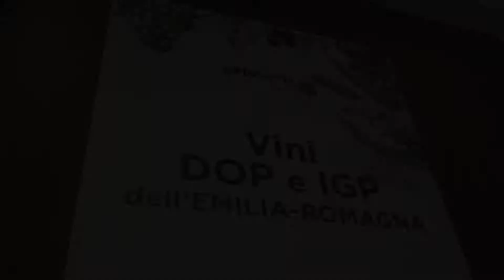Golosaria Wine: focus Emilia Romagna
Sabato 23 aprile all'hotel Meliá di Milano si è tenuta la seconda giornata di Golosaria Wine, dedicata ai vini dell'Emilia Romagna.